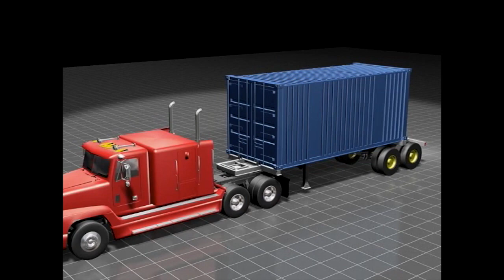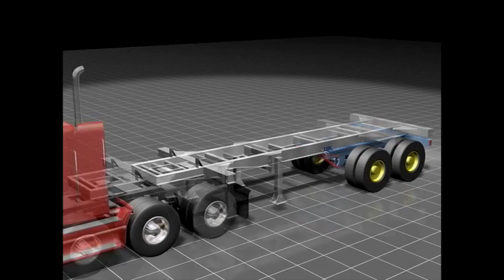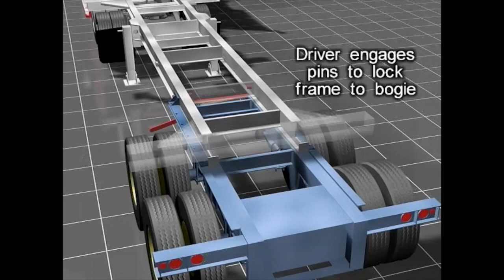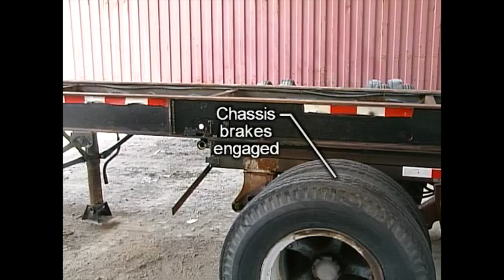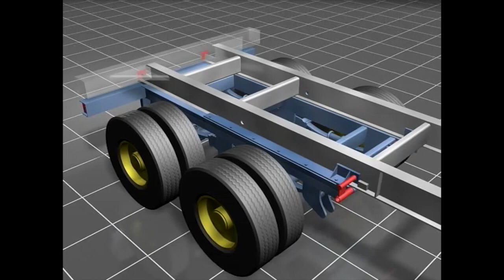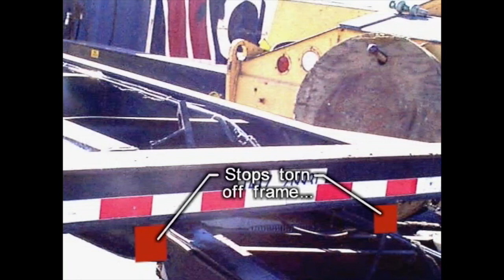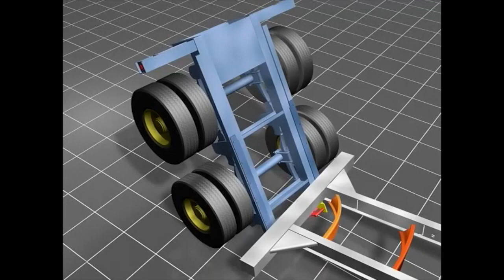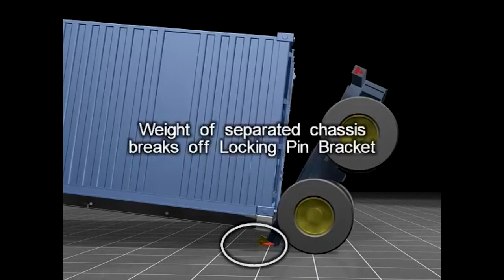Truck Trailer Frame Failure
During the process of ensuring compliance with weight distribution laws, the chassis frame of a truck trailer was undergoing extension. The driver proceeded to disengage the pins to facilitate the movement of the frame. However, the stops situated at the back of the frame, which serve as the primary obstacle to overextension, failed and were rendered inoperable. This in turn led to the subsequent failure of the secondary and tertiary overextension prevention systems, as both Cross Member A and Cross Member B collided with the plate that held the pin guides with sufficient force to cause them to tear through. This unfortunate sequence of events resulted in the uneven distribution and the frame folding.

AMTI is committed to providing comprehensive support in overcoming any obstacles that you may encounter. Our range of services includes:
–expert witness testimony
–engineering consulting
–failure investigations
and other vital resources to help you achieve your objectives.

Trust us to be your partner in success, as we work tirelessly to deliver the best possible outcomes for your unique needs.

AMTI is composed of a team of highly skilled engineers and expert witnesses specializing in origin and cause investigations, utilizing engineering forensics to identify and analyze product design or build failures. Our court-qualified investigators, certified by AMTI, possess extensive knowledge and experience in design and build failures, including modeling. We ensure the highest level of expertise and professionalism in all our investigations.

Applied Materials Technologies
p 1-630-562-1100